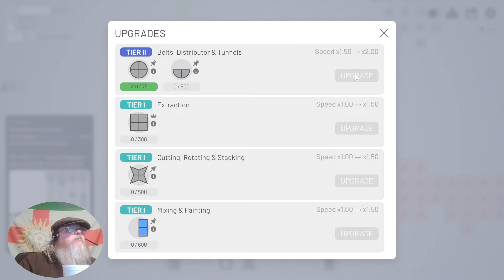My Humble Opinion: September 2022 - Shapez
Welcome to "My Humble Opinion", where I'm sharing my opinion of the Humble Choice Bundle for September 2022 and the games within it. Next up, "Shapez", a calm puzzle game about chopping and forming shapes. Is it worth it?